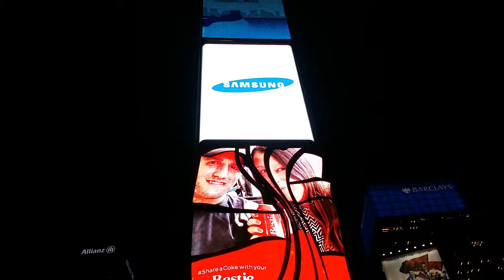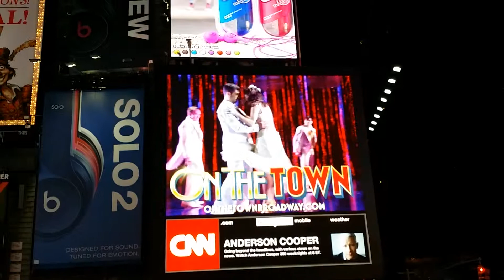Times Square June 4, 2015